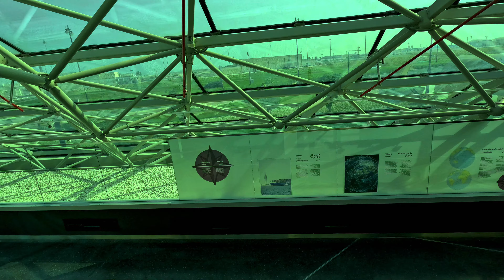the hamad port visitors centre aquarium part 1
Aquarium
The Hamad Port Visitors Centre Aquarium is second-to-none in Qatar. Featuring 17 basins of different sizes, the aquarium displays 80 species of fishes and aquatic creatures: 3,063 in total. It will be a fun destination for students and all types of visitors of all ages to learn more about Qatari marine life and Umm Al Houl environment in general.

 4D Cinema

The 4D Cinema hall is distinguished by its 4D technology, where the seats move with effects in the film that highlights the big picture of the nation’s prestigious port and demonstrates the vision, resources and commitment required to deliver the mega-project Hamad Port in a fun and enjoyable way.

 Maritime Museum

The Hamad Port Visitors Centre
Maritime Museum was built in an area of 1,284 m2 to tell fascinating stories; the story of the shipping containers and containerships, the story of Hamad Port and its importance to our lives, how the port operates and how Qatari maritime heritage and trade evolved over the years.   The Gift Shop
You want an exceptional souvenir that will always remind you of this wonderful experience? Pass by the gift shop as it offers you a wide selection of special aquatic gifts and souvenirs

 Auditorium

The Auditorium is uniquely designed with a high-quality sound system, and 200 tiered seats in a fixed theatre-style set-up designed to provide an optimal experience for the visitors.

Outdoor Kids Play Area

The Hamad Port Visitors Center offers an outdoor kids play area that allows them to spend the most enjoyable times of fun and entertainment through many entertaining things that they can do, in addition to recreational games such as riding games and others.

Landscape

Commitment to sustainability was a major goal in all phases of the construction of the Hamad Port Visitors Center, which is characterized by its landscapes and green spaces, which provide a relaxed marine related environment for visitors to enjoy the exceptional experience in the center’s facilities.

You can book now your ticket online
Hamad Port Visitors CentreHamad Port Visitors Centre
Please keep supporting us guys...
turned on.
So, you don't miss out on anything...
🎐 bell

👍Do Like
our videos🤗🌍📚
To Make this video in 4K UHD whole footage was originals ,

 Do not copy and Re-upload any part of these Videos Footage as its subject to Copyright & Protected Under Copyright Law

Copyright information:-
Video Footage Copyright Under Standard License.
Music details
family travel blog